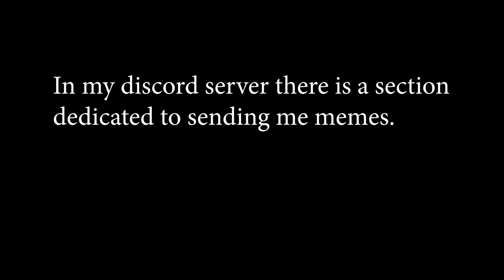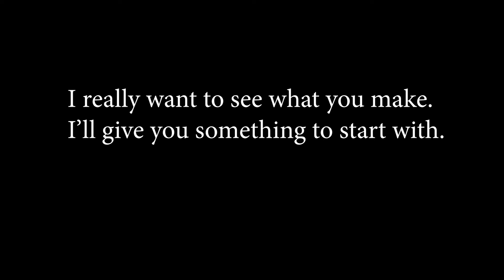Tristan does dumb stuff infront of a greenscreen.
I really want to see what you make, go join the server to send a fun clip to me!